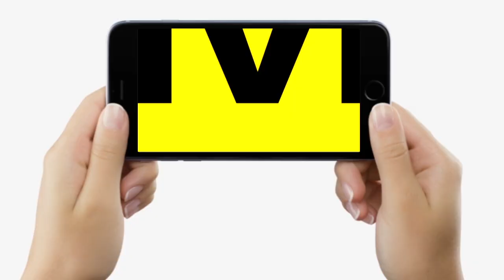Chhath Puja 2023: Bittu Singh नाव से देखने लगे सभी घाटों को, Nitish-Tejashwi से खूब खुश, बोल रहे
Chhath Puja 2023: Bittu Singh नाव से देखने लगे सभी घाटों को,  Nitish-Tejashwi से खूब खुश, बोल रहे | Bihar News | LiveCities